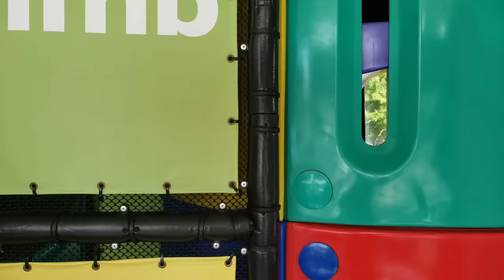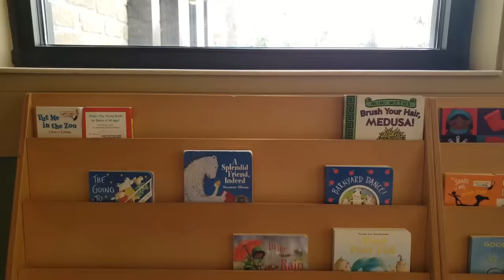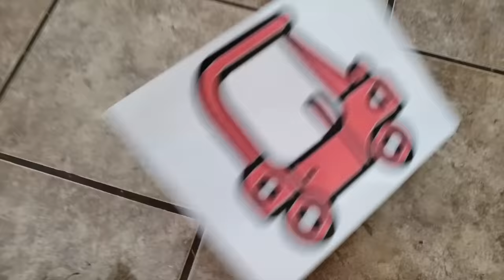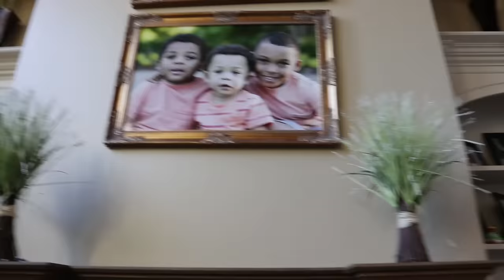Gaga Baby Plays Peek A Boo With Goo Goo Mom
Gaga is playing Peek A Boo with Goo Goo Mom and he uses his magic and disappear! Is he playing Hide & Seek? Help us find him in the store, restaurant, and library!